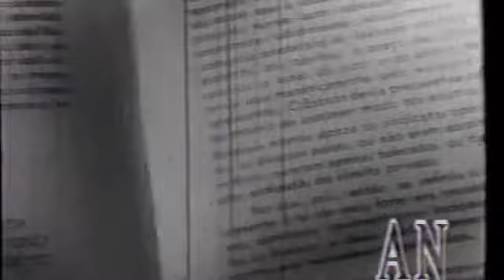IPES: História de um Maquinista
Documentário produzido pelo IPES (Instituto de Pesquisas e Estudos Sociais) no início dos anos 1960 no contexto da campanha de desestabilização do governo de João Goulart.